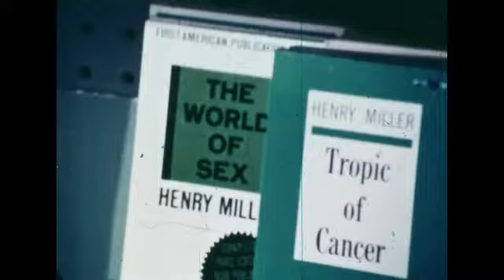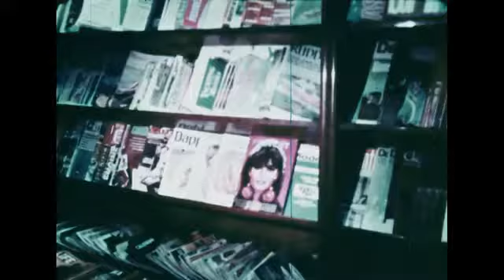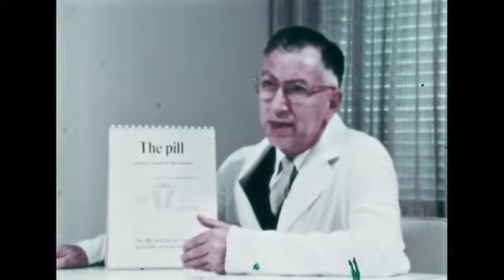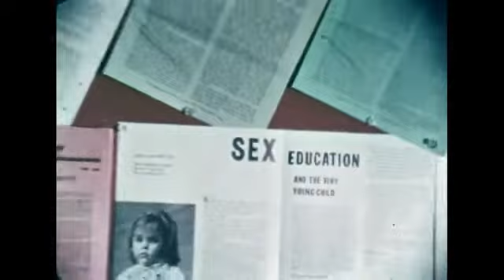Sex in Today's World (1968)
Traces the development of human sexual identity from prenatal sex hormones to external influences of family and society. Jerome Kagan, professor of developmental psychology at Harvard, discusses how children acquire gender and role identity. Includes interviews with teenagers, homosexuals, and other with regard to the sexual standards of society.